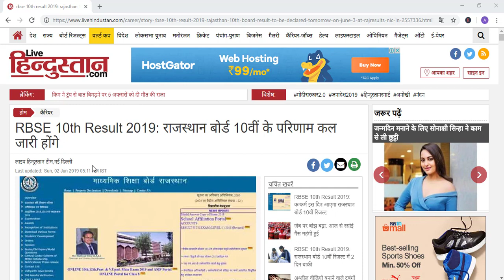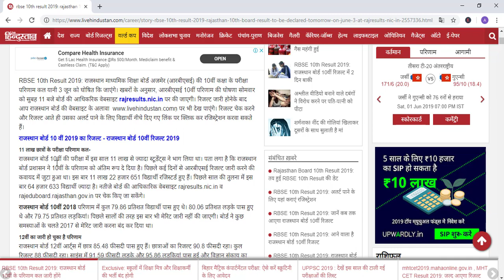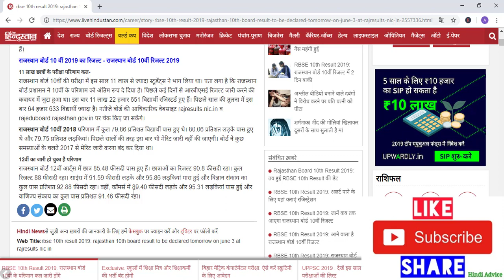RAJASTHAN BOARD 10TH RESULT 2019 | Rbse 10th result 2019 kab aayega,rbse 10th result kab aa raha hai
RAJASTHAN BOARD 10TH RESULT 2019 | Rbse 10th result 2019 kab aayega | rbse 10th result kab aa raha hai | rajasthan 10th board result 2019 kab aayega | rbse 10th result 2019 date
Hi

rbse 10th result 2019 date in hindi
rajasthan board ajmer 10th class
rbse 10th board result kab aa raha hai
rajasthan board result 2019 10th
rajasthan board 10th class 2019 ka result kab aayega
rbse 10th result 2019 kab tak aayega